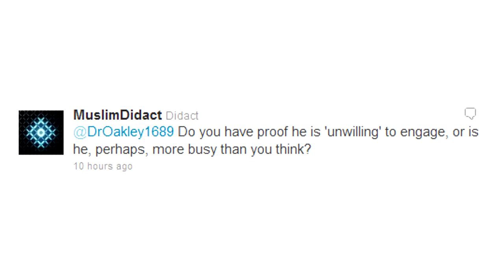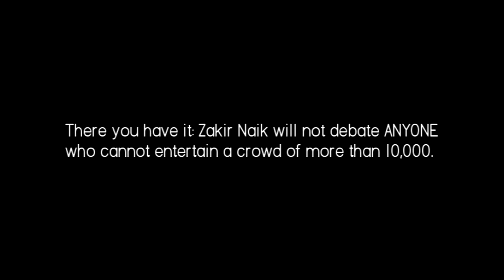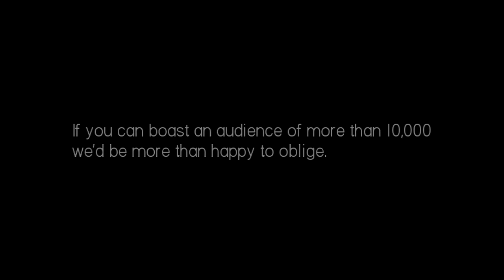Why Zakir Naik Refuses to Debate Ex-Ahmadi Nabeel Qureshi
These are the list of candidates who have/want to debate Zakir Naik:

Nabeel Qureshi
David Wood
Sam Shamoun
Jay Smith
James Whites

Is Nabeel Qureshi being serious? Hahahhaa!